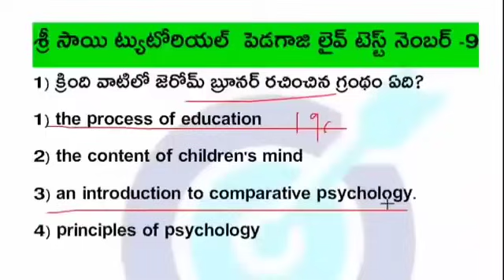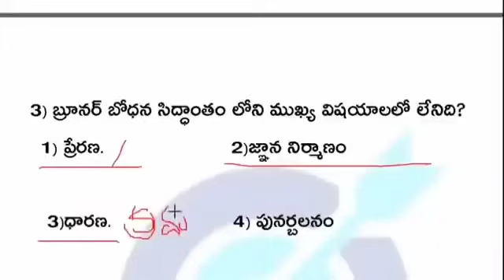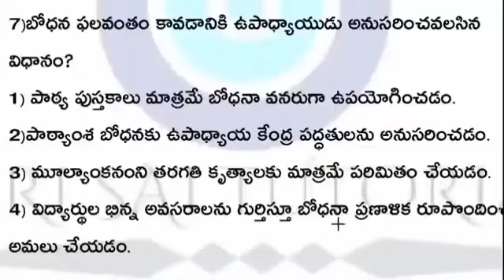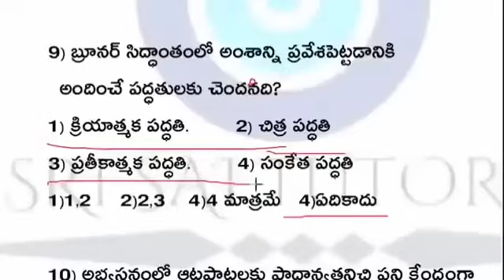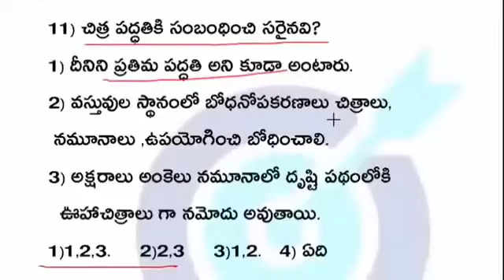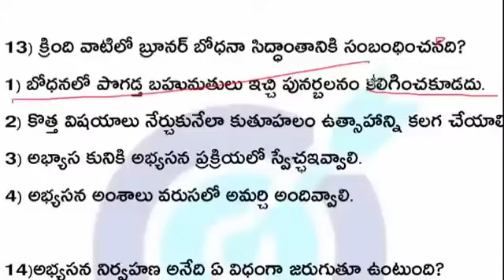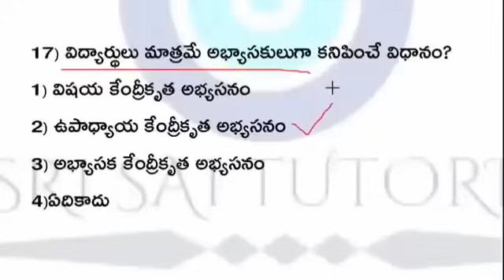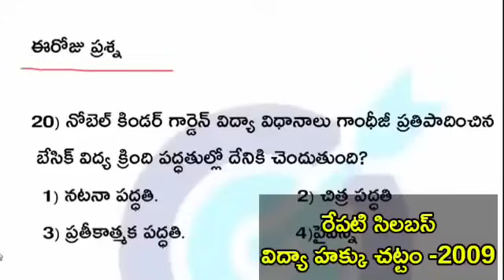TET DSC లో రావడానికీ ఎక్కువ అవకాశం ఉన్న బ్రూనర్ బోధనా సిద్ధాంతం Imp bits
TS TET 2023 కి  30 marks సైకాలజీ&పెడగాజీ క్వాలిటి 130+ ల డిజిటల్  క్లాసెస్ కోసం క్రింది App డౌన్లోడ్ చేసుకోగలరు.👇